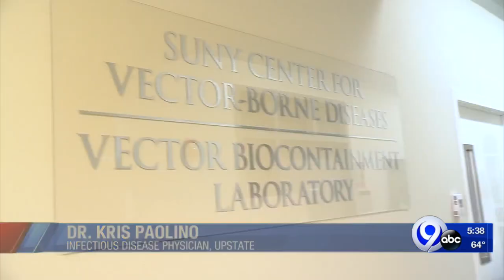Deadly diseases ticks carry go beyond Lyme